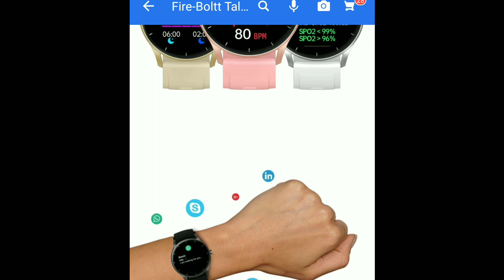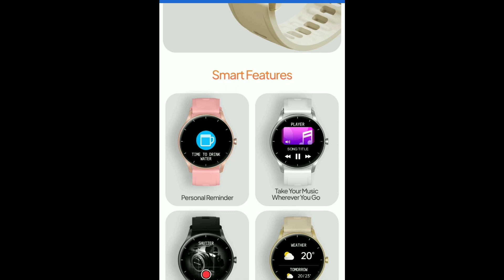Fire Boltt Talk Go Smartwatch Review | Bluetooth Calling |100+ sports modes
Fire-Boltt Talk Go 1.3'' Bluetooth Calling, AI Voice Assistant, 100+ sports modes Smartwatch  (Grey Strap, Free Size)

Highlights
Bluetooth Calling Watch - Fire-Boltt Talk Go enables you to make and receive calls directly from your watch via the built-in speaker and microphone. This smartwatch features a dial pad, option to access recent calls & sync your phone contacts
High Resolution Round Display - Comes with a 1.3" TFT Color Full Touch Screen and a 240*240 Pixel High Resolution this watch is covered to flaunt the sleek and stylish look always.
Voice Assistant Built In - With Built-In Voice Assistant simply command the watch and get the things done. Enhance the look of your wrist with attractive colors and sleek finish
Smartphone Notifications - Get all your mobile phone notifications on this 1.3" Round Display Full touch smartwatch and never be late for a meeting, party or
Touchscreen
Fitness & Outdoor, Health & Medical

how to get whatsapp in fire boltt talk 2,
dizo watch r talk go smartwatch,
fireboltt talk 2,fireboltt talk price,
fire-boltt talk,fireboltt talk 2 setup,
fireboltt talk 2 review,
fireboltt talk calling